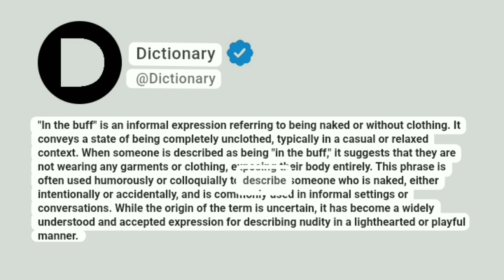In the buff Meaning In English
"In the buff" is an informal expression referring to being naked or without clothing. It conveys a state of being completely unclothed, typically in a casual or relaxed context. When someone is described as being "in the buff," it suggests that they are not wearing any garments or clothing, exposing their body entirely. This phrase is often used humorously or colloquially to describe someone who is naked, either intentionally or accidentally, and is commonly used in informal settings or conversations. While the origin of the term is uncertain, it has become a widely understood and accepted expression for describing nudity in a lighthearted or playful manner.